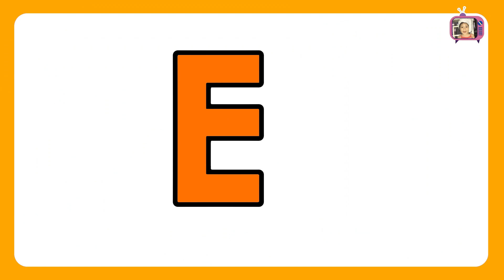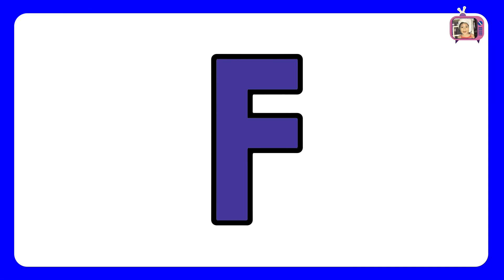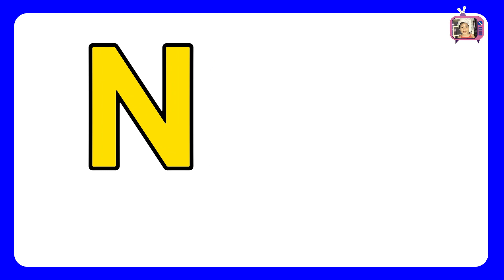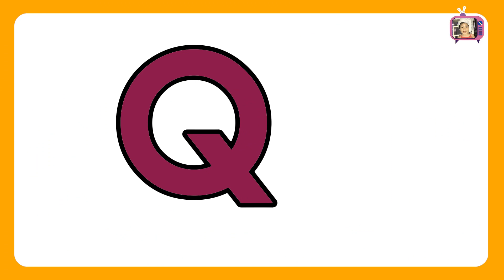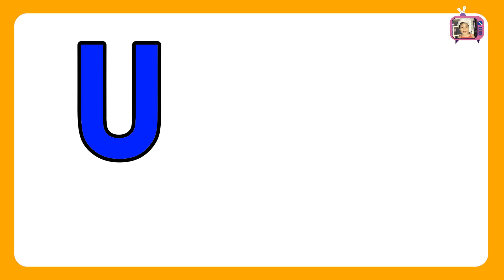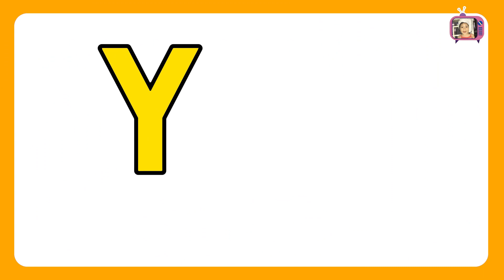ABC Country Names and Flags with Maps | ABC Flags with Maps for Kids | ABC Song for Kids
In this video, you will learn ABC Country Names and Flags with Maps. Are you ready Let's go!